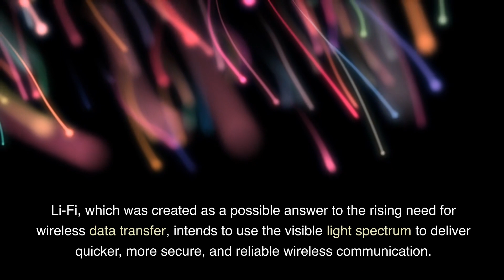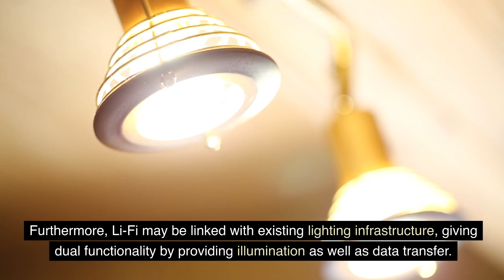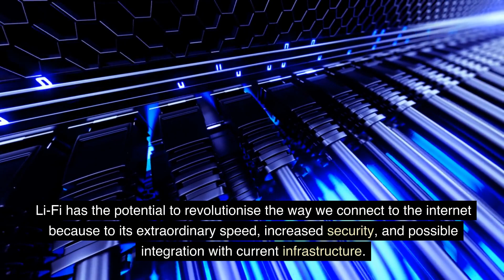Li-Fi: Shedding Light on the Next Generation of Wireless Connectivity!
We dig into the realm of Li-Fi (Light Fidelity) in this interesting film, a developing wireless communication system that uses light to transport data. Join us as we delve into the interesting workings of Li-Fi, its potential to revolutionise wireless communication, and the benefits it provides over regular Wi-Fi. Learn how Li-Fi achieves lightning-fast data transfer rates, greater security, and its unique ability to function in electromagnetic interference-prone situations. We'll also look at Li-Fi's limitations and future opportunities, shining light on its prospective position in the future of wireless communication. Don't miss out on this fascinating exploration of the world of Li-Fi. Watch now to discover the fascinating possibilities and keep up to date on the most recent breakthroughs in this cutting-edge profession.